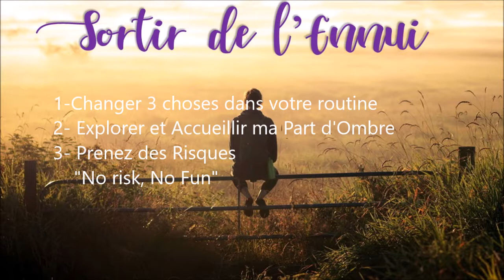"L'ENNUI POUR LES NULS" - Chez le Surdoué et en Général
L'Ennui est le reflet du dégout que vous ressentez
On fait un petit point sur l'Ennui. Levns le voil de l'ennui

Voici 3 premières actions à mettre en place
1-Changer 3 choses dans votre routine
3- Prenez des Risques "No risk, No Fun"